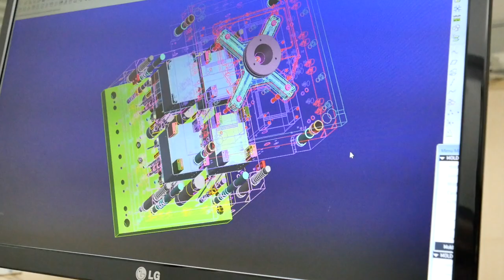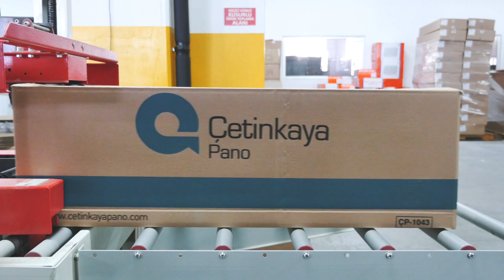Çetinkaya Pano Fabrika Tanıtım Filmi Çekimi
Çetinkaya Pano Fabrika Tanıtım Videosu Çekimi
HD Tanıtım Filmi